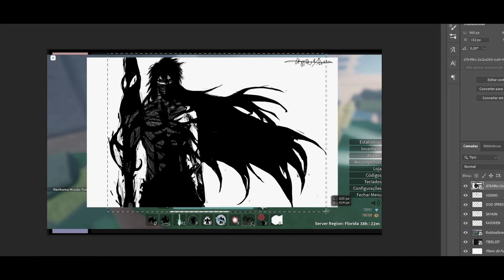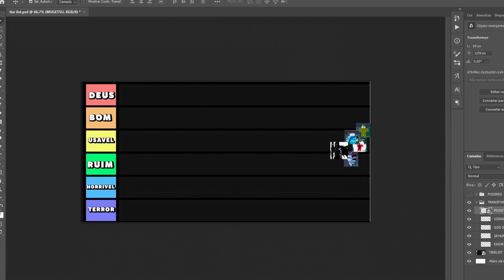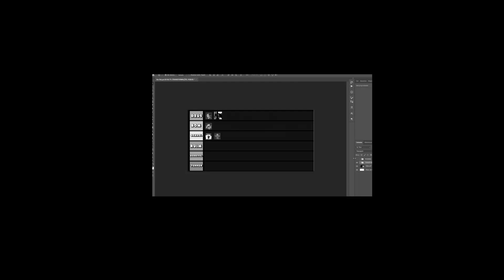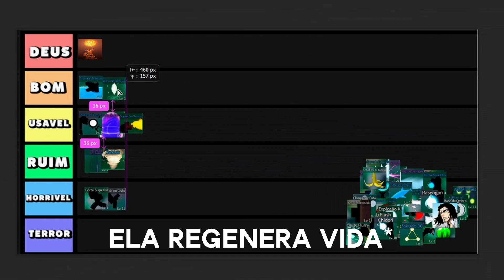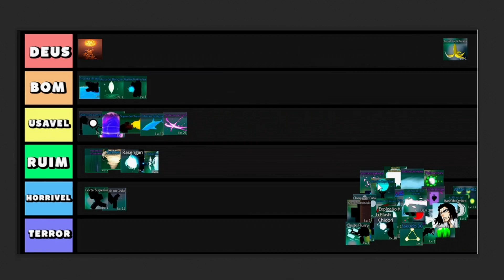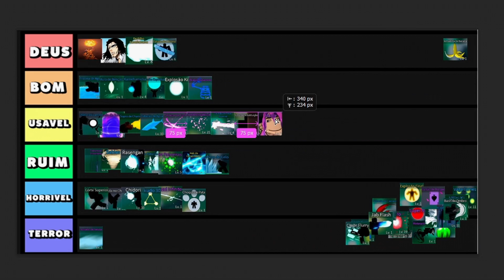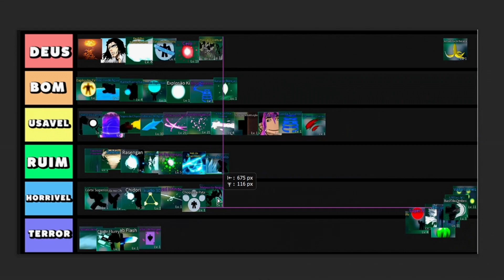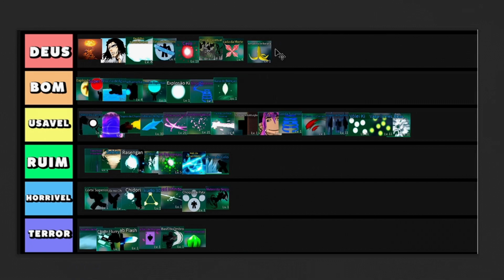[UPD 2] TIER LIST DE PODERES E TRANSFORMAÇÕES DO ANIME STORY!!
📌 Ajude o canal:
   🌎 COMPARTILHE.
  💬 COMENTE

  ►Jogo do video: